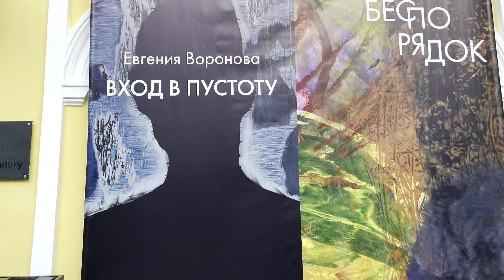Вход в пустоту. Галерея Триумф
Куратор: Полина Могилина

В новом проекте «Вход в пустоту» Евгения Воронова рассматривает понятие пустоты не в качестве категории отсутствия чего-либо, но видит в ней точку отсчета, за которой простирается пространство, которое можно наполнить. «Вход в пустоту» — попытка визуализировать то, что недоступно взору, придать материальную форму тому, что можно ощутить лишь эмоционально.

Пустота в работах Евгении Вороновой принимает самые разные формы. Это и вибрирующая абстрактная масса, напоминающая цифровой глитч, и непроглядная зияющая чернота, скрывающаяся за дверными проемами, и, в конце концов, отсутствующие, будто выжженные фрагменты холстов, лишь абрисами намекающие зрителю на то, чем были до своего исчезновения.

Главными героями работ становятся привычные предметы, которыми человек стремится наполнить пустое пространство — стул, цветок в горшке, любимый питомец. А вернее, их силуэты, наполненные тем же цифровым глитчем. Художница лишает их привычной функции, тем самым превращая в призраков, сохраняющих очертания, но теряющих содержание, которые возможно скоро и вовсе исчезнут из реальности. Превращая фигуры и предметы на холстах в визуальный шум, Евгения задается вопросом, что реальнее — сами объекты или лишь наши представления о них.

Полотна Вороновой дополнят музыкальные произведения российского пианиста и композитора Глеба Андрианова. В двух композициях, представленных на выставке, он рассуждает о возможных формах ощущения реальности и работает с многослойными оркестровыми формами.

«Когда я увидел работы [Евгении Вороновой], я сразу понял, как их слышу и что хочу сделать — взять свою музыку для струнного оркестра и препарировать ее. Я решил изменить изначальное линейное течение материала и представить его в другом измерении и состоянии», — рассказывает Андрианов.